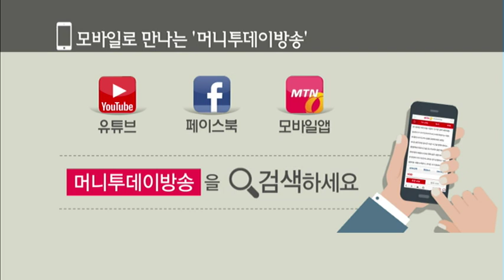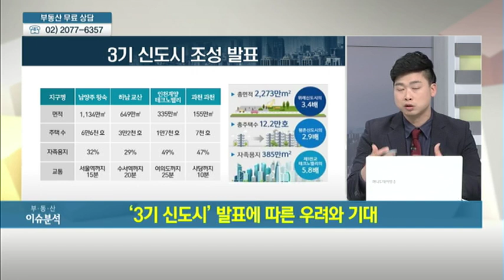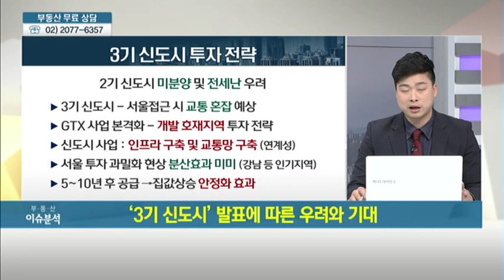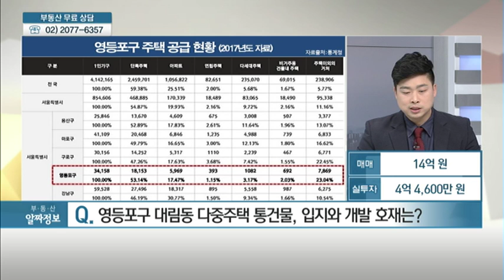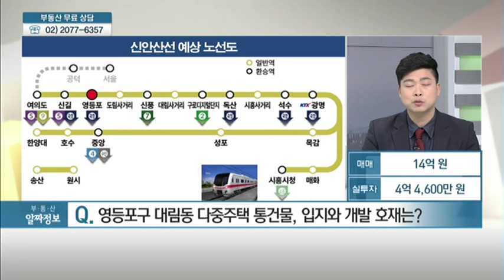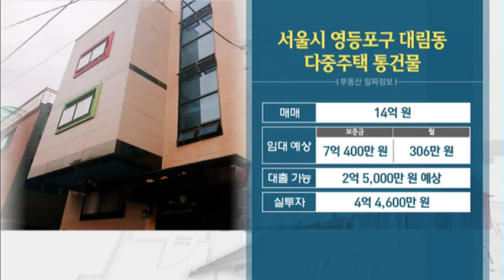[부동산 이슈&현장] '3기 신도시' 발표에 따른 우려와 기대 & 서울시 영등포구 대림동 다중주택 통건물 - 박대근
12/21 실전 부동산 '고고'